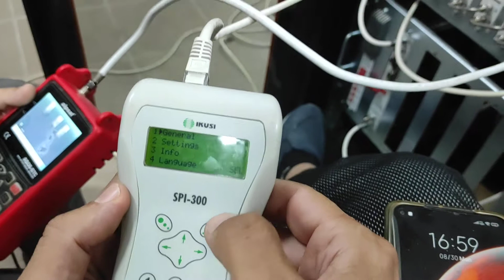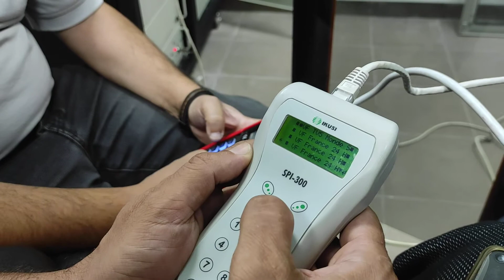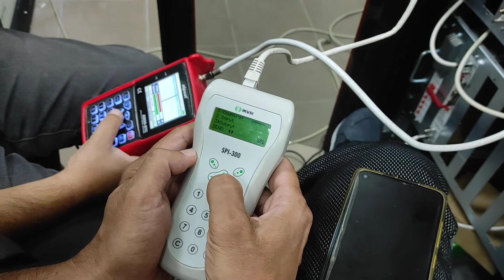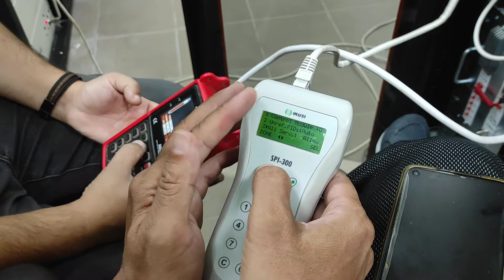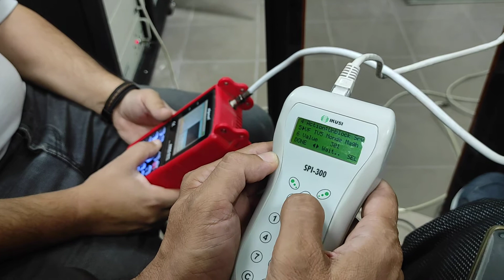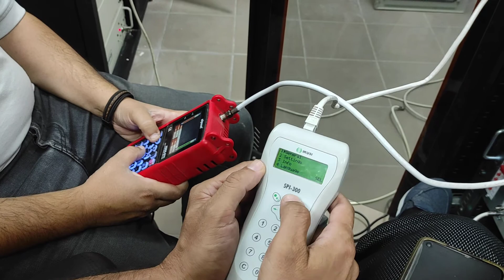ıkusı spı-300 TV kumanda kullanımı kanal yuklemesi